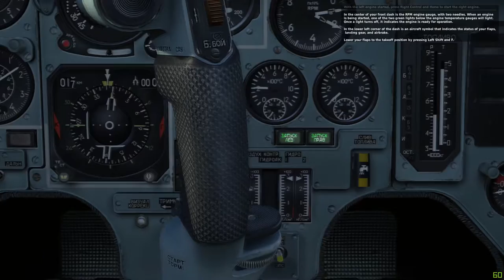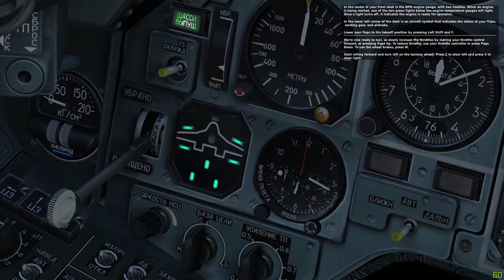DCS 1.5 Su-27 Tutorial Mission #1: Start Up, Taxi and Takeoff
Su-27 Training - Start Up, Taxi and Takeoff

System:
i7 6700k @ 4.0GHz
GTX970 OC
16G Ram
500GB SSD

Thrustmaster T.16000m
Naturalpoint TrackIR5